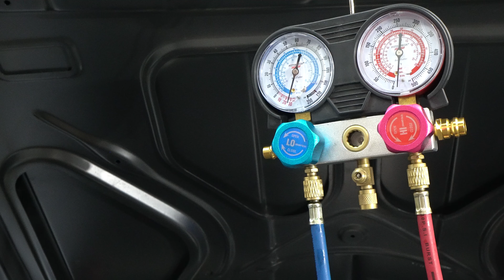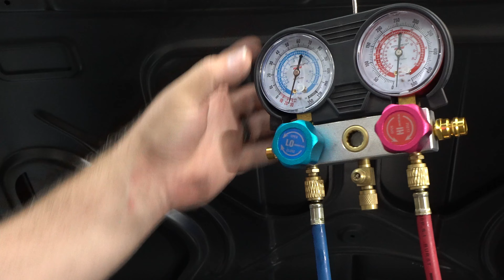Jeep 392 Update and Finishing the AC on the 68 Camaro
In this episode Daniel talks about how the Jeep 392 did offroad, as well as finishing up the battery and AC work on the 1968 Camaro with the LS3